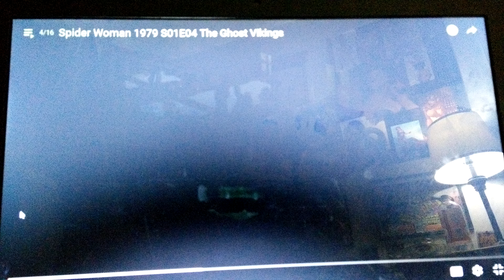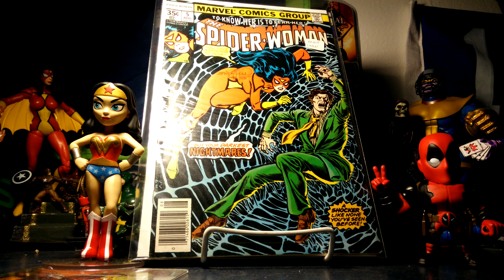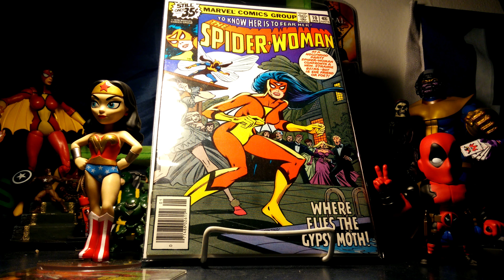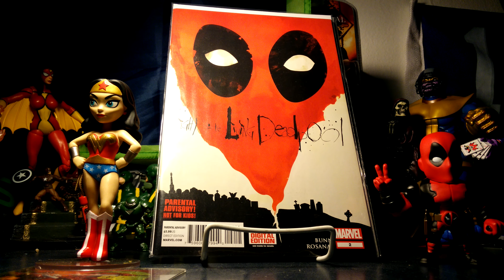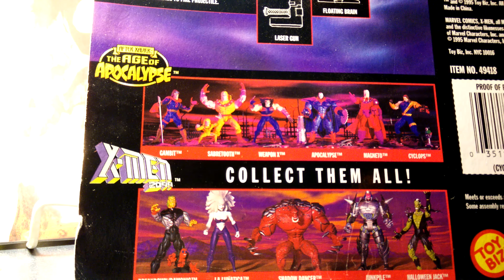LCS HAUL 8/20/16